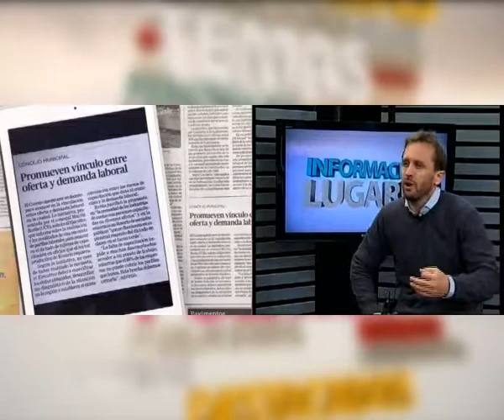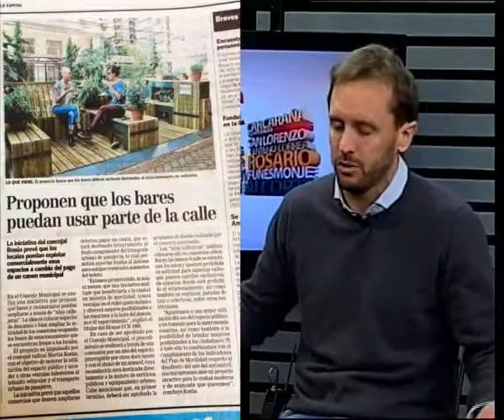Martin Rosúa en Comunas & Vecinos 17/05/17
Charlamos con Martin Rosúa sobre el trabajo que llevan adelante con su equipo acompañando emprendedores sociales.
Además nos pusimos al tanto del proyecto de Islas Callejeras recientemente aprobado por el Concejo y que permitirá a los locales Gastronómicos apropiarse del espacio público en beneficio de todos.
Por último, y a propósito del endeudamiento propone la creación de un fideicomiso administrativo que garantice que los fondos obtenidos a partir de la toma de deuda sean utilizados exclusivamente para las obras comprometidas en el proyecto.